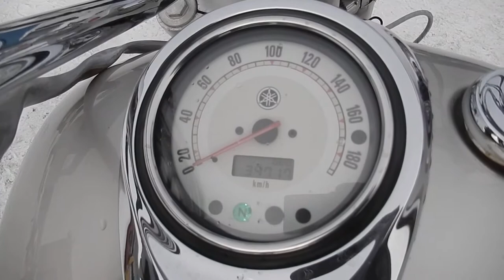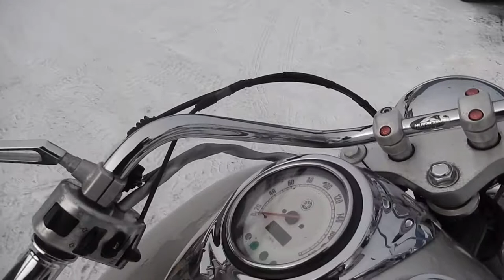No B7951 YAMAHA DRAGSTAR 1100 CLASSIC